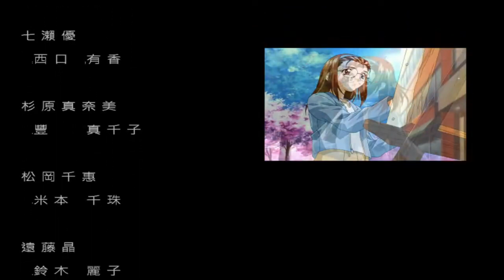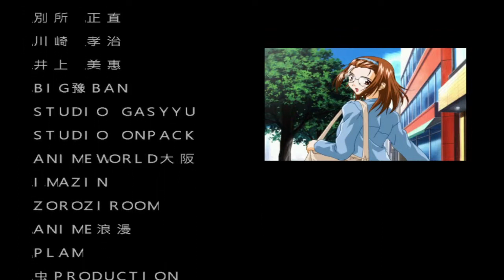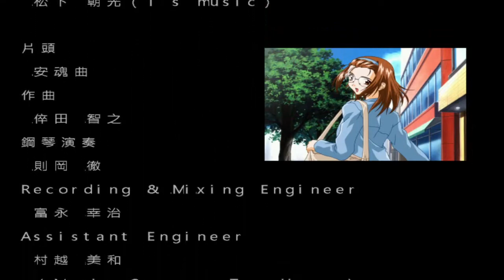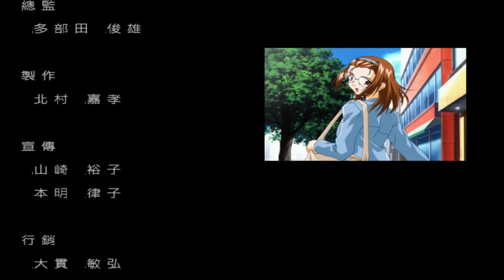【青澀寶貝】GAME「センチメンタルグラフティ2 Sentimental Graffiti2」水瓶座保坂美由紀完美結局EDテーマ：冬の向こうへ 歌：牧島有希